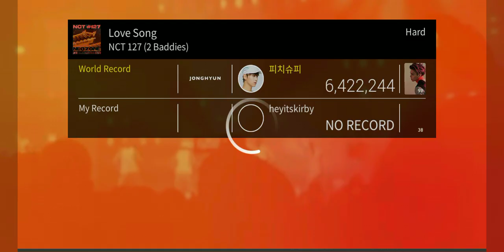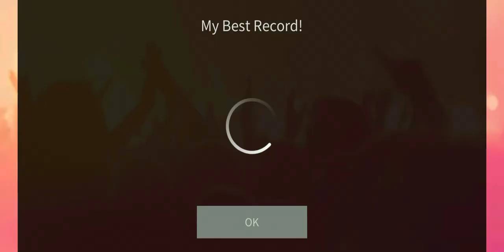SUPERSTAR SMTOWN | NCT 127 - LOVE SONG (HARD)